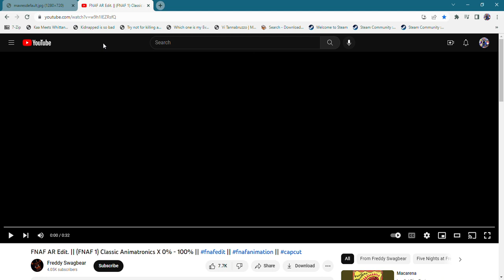FNAF Security Breach Gang Edit Wellerman [-1%-120%]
Glamrock Freddy, Monty Gator, Glamrock Chica and Roxy, Wonderland and FNACEC!